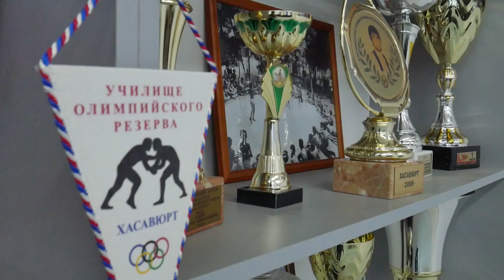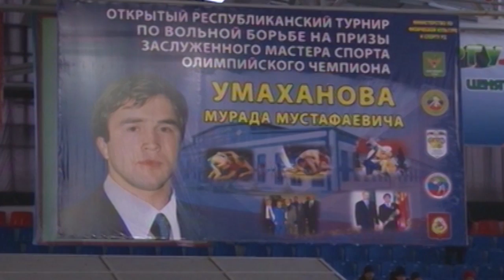Спортивный Хасавюрт выпуск от 17 01 2018